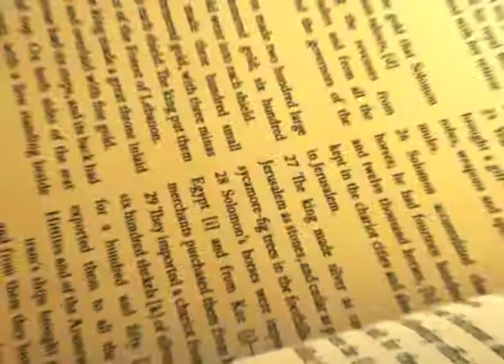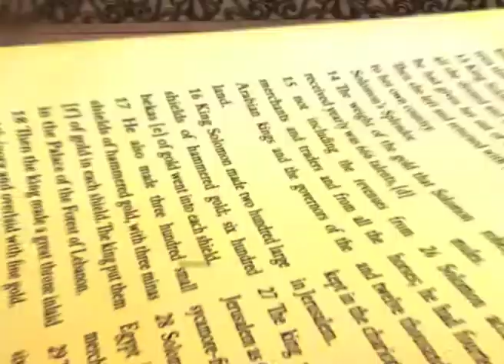2- Man, and the mystery of time. Time and eternity. Fr. Henri Boulad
# Man- and_ the_ mystery_ of time
Time_ and_ eternity
هنري_ بولاد
Henri_ Boulad
Man, and the mystery of time. Time and eternity.   Fr. Henri Boulad